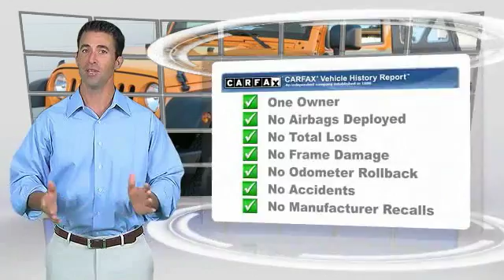2013 Jeep Wrangler Lawrenceville GA 16894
2013 Jeep Wrangler Sport

SUV buying made easy! Perfect Color Combination! brbrIf you're looking for comfort and reliability that won't cost you tens of thousands then come check out this SUV today. This Wrangler feels right at home on a race track yet is comfortable enough for that daily commute. brbrGeorgia's Dealer Rater Dealer of the Year for 3 years in a row. 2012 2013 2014.  For Over 40 years and 3 generations our motto is and will always be Welcome to the Family***Hayes in Lawrenceville!